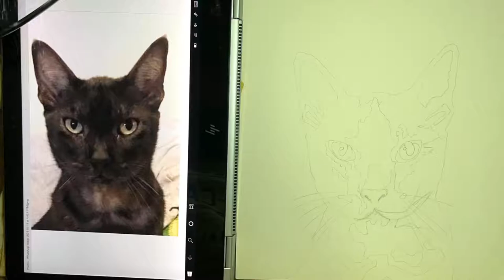Acrylic Painting | Pet Portrait | Simba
Helping & saving stray cats in 🇦🇪 through the power of ARTS